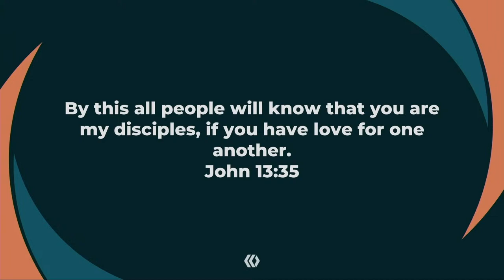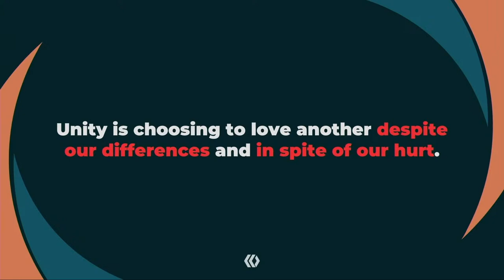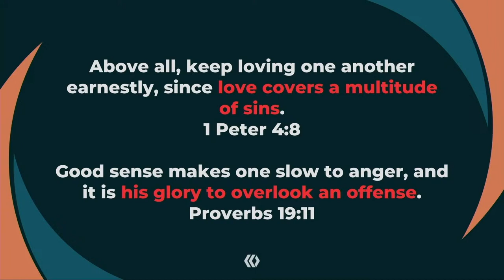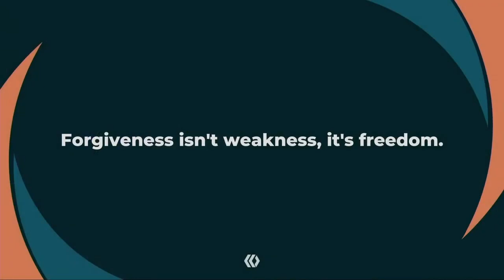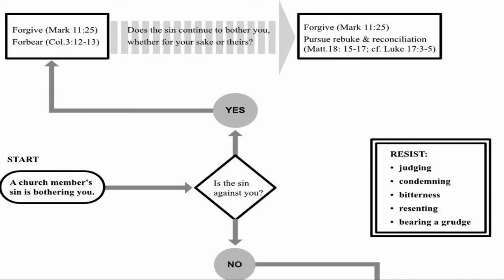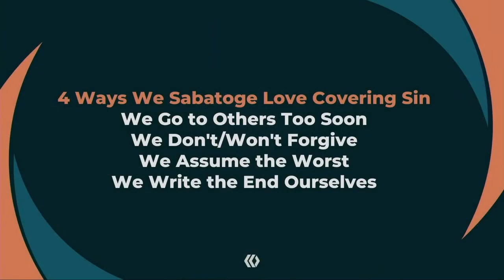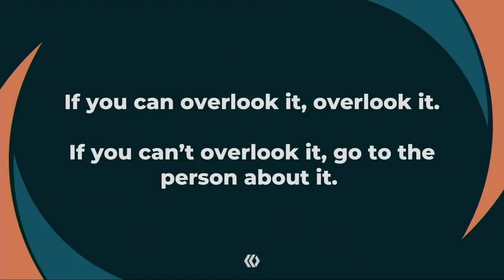Viral Love - 5.7.23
Preacher: Mark Pritchard
Scripture: 1 Peter 4:8
Date: 5/7/2023

Thanks for listening. You have been sent!

Real People
Real Jesus
Real Change